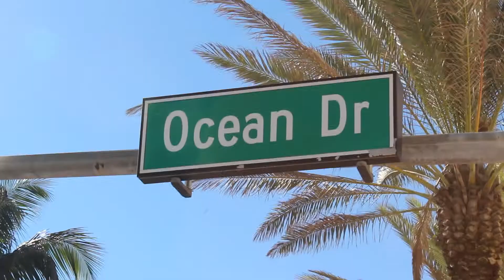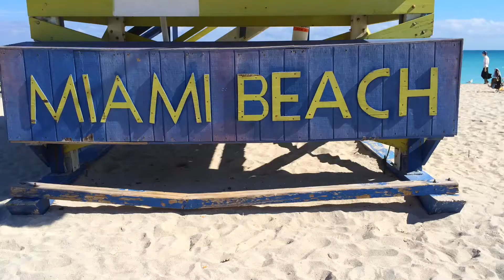The Fritz Miami Beach @ the Rooftop with Herbert Hofer Episode 1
Are you coming to the Fritz?

Episode 1
Michael Aller & George Neary

About the Fritz Hotel:  This luxury boutique hotel on famous Ocean Drive is your home away from home.  Recently renovated, redecorated with an upscale European decor.  Right in front of one of the top 10 most fabulous and spectacular beaches of the World, South Beach with its Caribbean blue waters, white sands will take your breath away.  The view and breeze from our rooftop intimate pool area will definitely inspire you, a perfect way to relax, quiet enough for your meditation, yoga, reading or poor sunbathing.   A friendly staff will make your stay a wonderful experience. Walk or bike through the Art Deco District and adventure some Latin flavors and historical sites.

About Herbert Hofer: Renowned Austrian artist, actor, creator, catalyst, enlightening human being with his charisma and inspiring work, was born in Wiener Neustadt in 1946 and has been living in the sunny Miami Beach since 1988.  He studied architecture at the University in Vienna, and worked as an interior designer in Germany before traveling around Europe and Africa adventuring and acting making great friends and participating in some movies from film maker Federico Fellini. He was cigarette Camel man and worked at TV Globo, Brazil in the late 80s. He was inducted to the International Hall of Fame in 1995. His famous exhibition "Search for Paradise", in Washington D.C. in 1984 earned him a U.N. Peace Prize.  He was on the official poster of Miami Beach Festival of Arts in 1999. His art resides in many private collections homes including Fellini, Pope John Paull II, Robert de Niro, Lena Horne, Gloria and Emilio Stefan and Luciano Pavarotti.

About George Neary: Associate Vice President Of Cultural and Tourism Greater Miami Conventions & Visitors Bureau since 1988.  He made a decision long ago to move from Brooklyn, NY to South Beach, FL. He is in charge of the creation and implementation of new arts and cultural program for the Miami Dade County. He is the liaison between Miami, arts and the world.

About Michael Aller AKA "Mr. Miami Beach": He is the quintessential multi awarded man, Tourism and Convention Director, Chief of Protocol for Miami Beach. Member of many Board of Directors and awarded Life Time Achievement, Travel and Tourism Hall of Fame with the Miami Beach Chamber of Commerce, President at Miami Dade Gay and Lesbian chamber of Commerce, the Arts Hero Award at Arts & Business Council of Miami, Honorary Chair at American Cancer Society, American Red Cross , Gold Medal Award by Miami Today Newspaper, awarded the Ambassador of Culture for the State of Florida by Nestor Torres. He has been featured many times at the Miami Herald and Miami News Times Newspaper and has been interviewed by Matt Lauer from Today Show.

About Whodany, Inc: Multi-media digital production house branched in many avenues like film, music, animation, web design, social media, viral marketing and specialized in SEO (Search Engine Optimization). Founded by Daniel Hubalek, born in Czech Republic, film maker, director, editor with special artistic visions, DJ and also owner of Pearlicka Records.  His work involvement and clientele varies from CBS, CNN, Adrienne Arsht Center for the Performing Arts and James J. Traitz to mention a few.